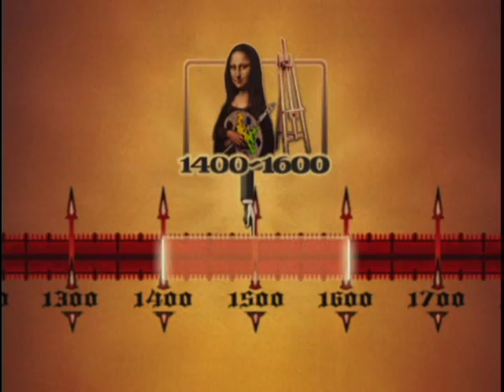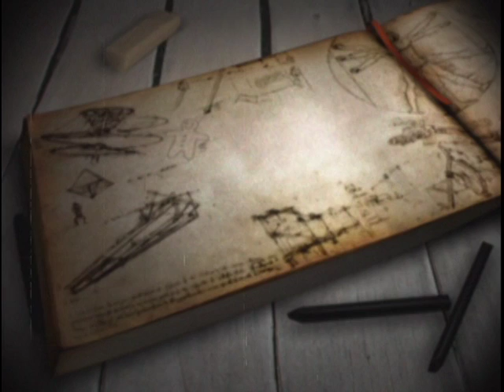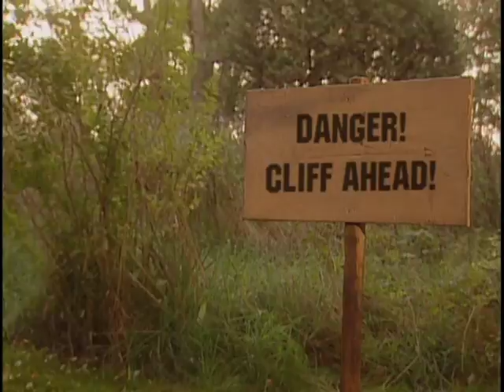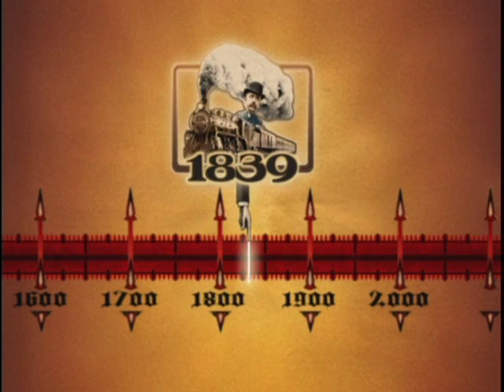Timeblazers "Bikes" Season 2 Episode 27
Alex (Stephen Joffe) has a problem; his bike is broken, which gets him to wondering where did bikes come from in the first place. Enter the Timeblazers, Jen (Heidi Leigh) and Sam (Mike Ackerman), who take him back in time first to reveal that contrary to popular thought, Leonardo da Vinci did not invent the bicycle, that honor goes to Baron Karl von Drais, who created the "hobbyhorse" bike around 1816. Next they head to France and meet Pierre and Ernest Michaux, father and son, who created the first bike pedals, and also invented the Velocipede, which means "fast foot." Then to England where we learn how the Starley family created what looks like the bike that we know of today, called the Safety Bike, which included brakes. Then, in America, we see that Charles Goodyear discovered, accidentally, how to make vulcanized rubber, which wouldn't melt in the heat or crack in winter, and the pneumatic tire, which would hold air.